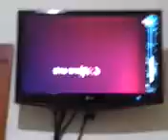31 ביולי 2017(24)